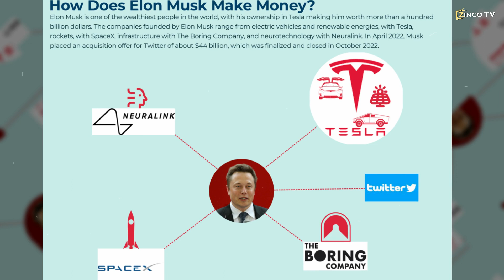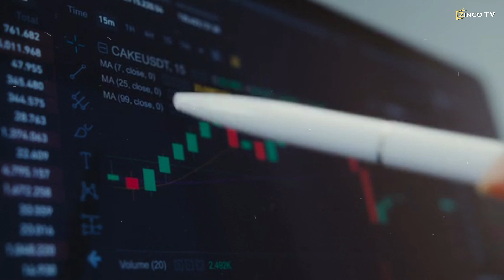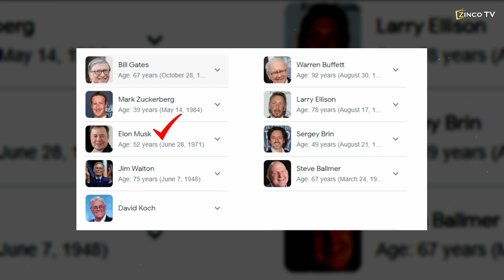How did Elon Musk Became World's Richest Man ?